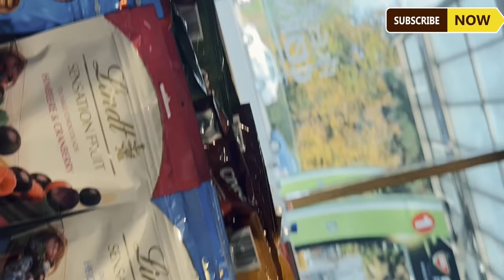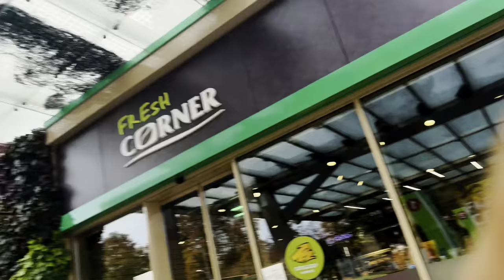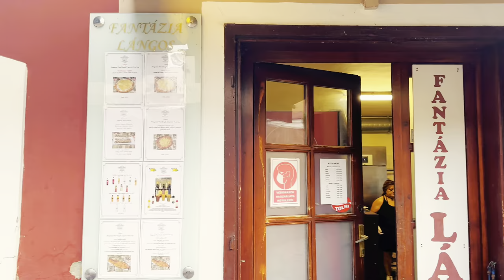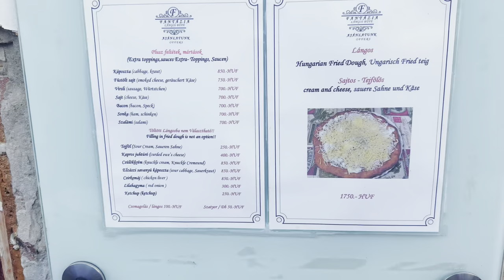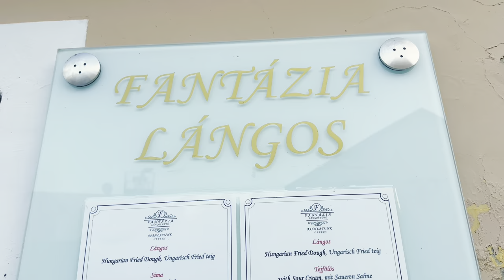Perfect Day Out: Budapest to Visegrad & Szentendre | Songs, Gossips & Stunning Views | Road Trip Fun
Description In English:
"Join us on an epic road trip from Budapest to Visegrad and Szentendre! We had the most amazing day filled with laughter, lip-syncing to our favorite songs, and sharing funny stories along the way. The views were breathtaking, and we captured every moment, from scenic landscapes to all the fun we had. Come along and experience the joy, friendship, and adventure as we explore beautiful towns and make unforgettable memories. This vlog is full of good vibes, so don't miss it!"
Description In Urdu:
"Chalo hamare saath ek zabardast road trip pe! Budapest se Visegrad aur Szentendre tak ka safar itna mazedar tha. Hansi, mazaak, aur apne favorite songs pe lip-syncing karte hue humne her pal enjoy kiya. Views toh lajawab the, aur har lamha capture kiya hai – scenic landscapes se lekar humare funny moments tak. Dosti, adventure, aur khushiyon se bhara yeh vlog zaroor dekhna – aapko pura mazaa aayega!"